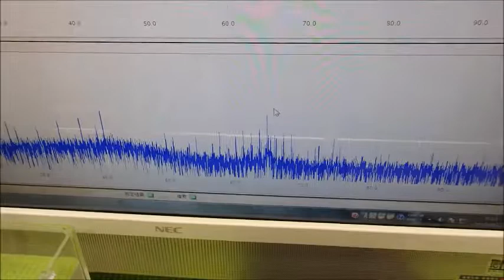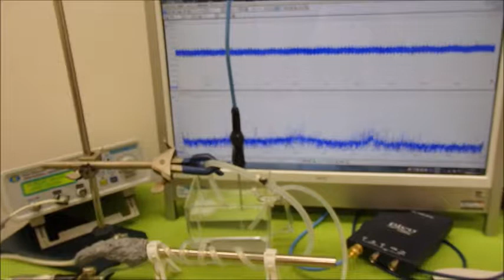表面弾性波を利用した超音波制御技術 ultrasonic-labo